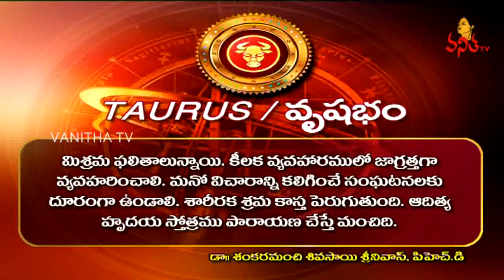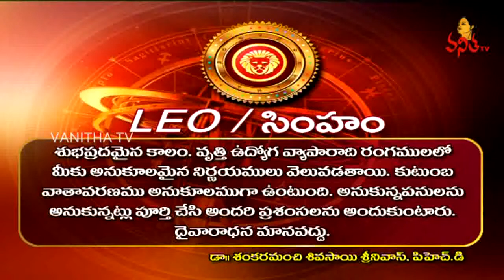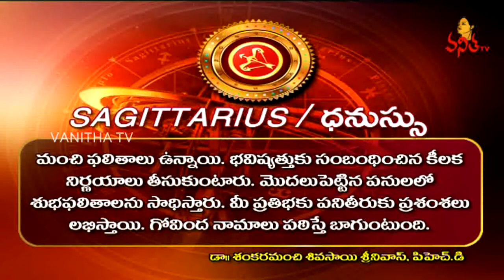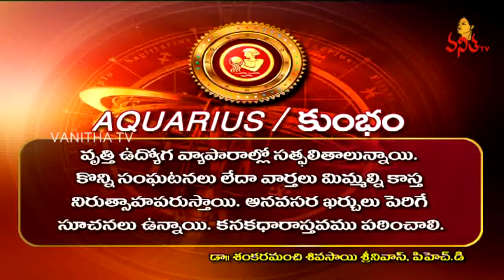Daily Horoscope || దిన ఫలాలు || 18th May 2018 || Friday Horoscope || Vanitha TV